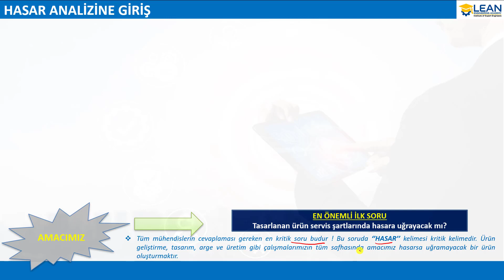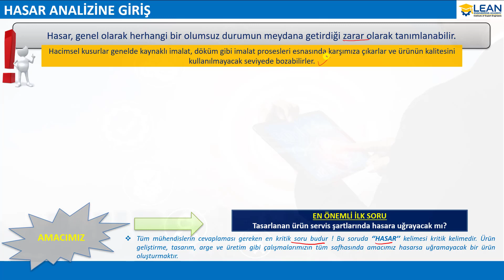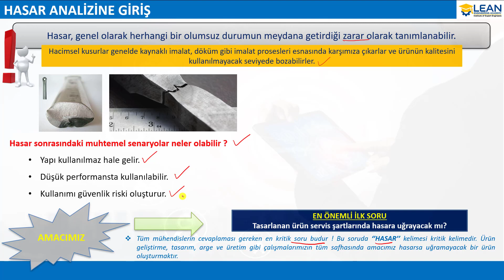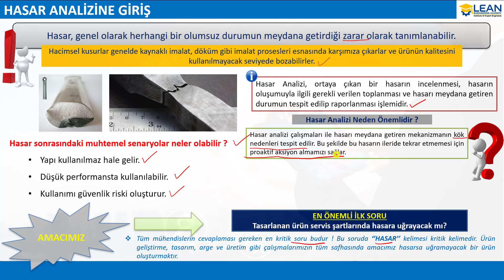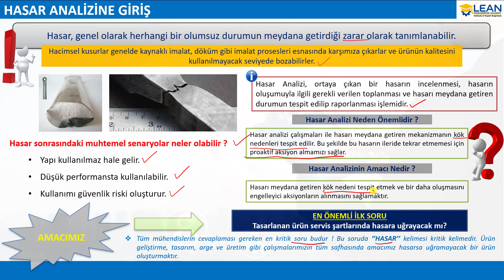Hasar Analizine Giriş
Bu Videonun Konusu : Hasar Analizi